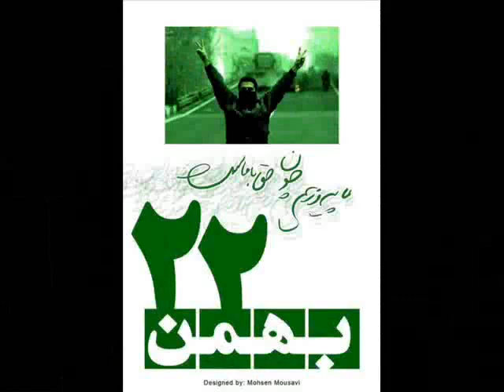2009 Iranian Revolution - Blessed be this Victory (این پیروزی خجسته باد)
درون ایران:برای دیدن و دوانلود این فیلم و فیلم های بیشتر لطفا این لینک را مصرف کنید

(Blessed be this Victory (revolutionary song from 1979
 این پیروزی خجسته باد